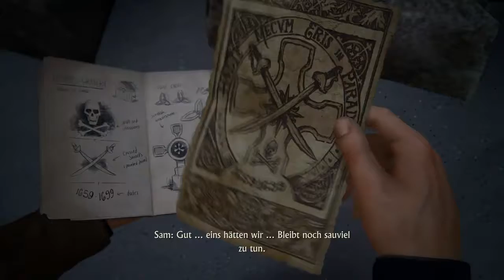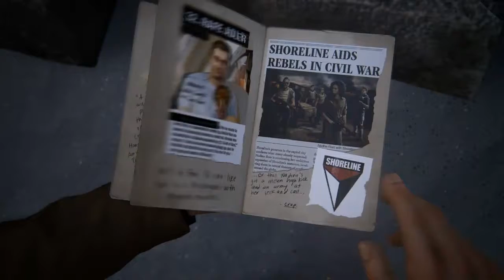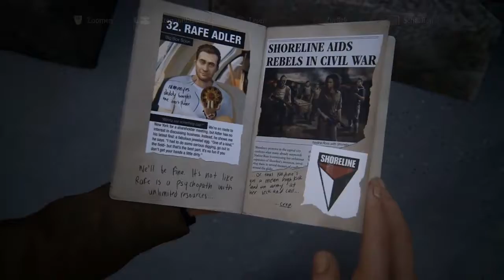Lets Play Uncharted 4: A Thief's End (Part 14/German)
Durch die Berghänge Bahnen wir uns langsam einen weg in das Innere der Kathedrale.